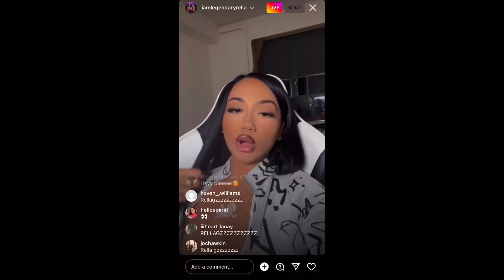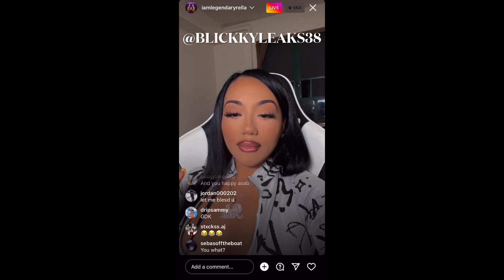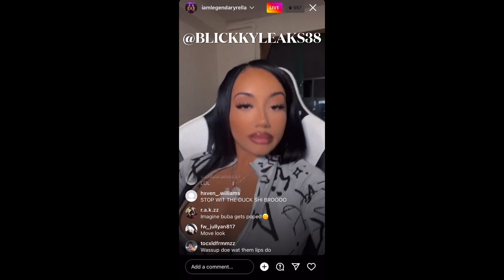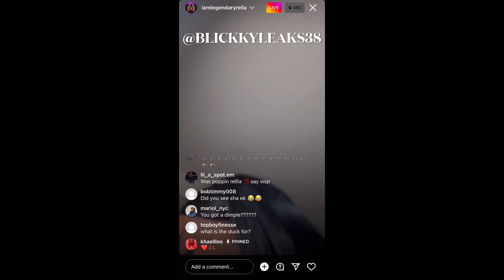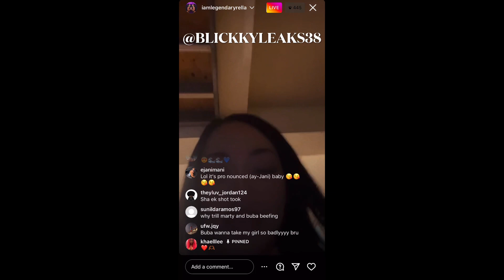Rella gz fesses up fans saying she has duck lipss😭😂